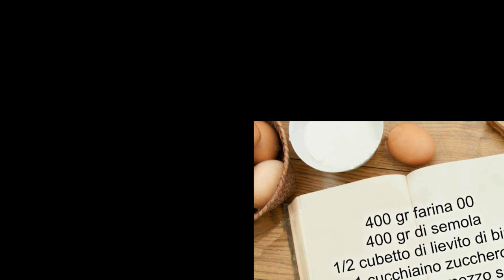FILONCINI E SCHIACCIATELLE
Con questo impasto potete creare dei filoncini e schiacciatelle. Sono composti da farina mista non che : di grano tenero e di grano duro.